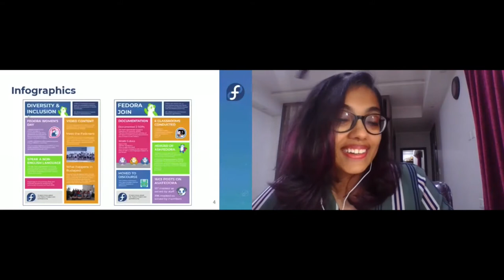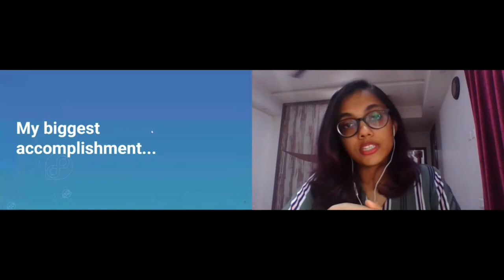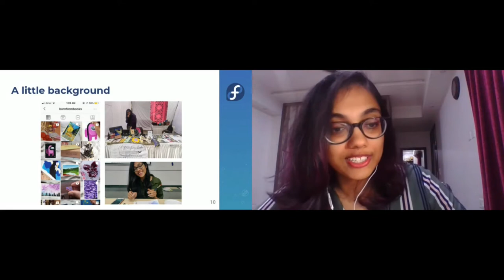Women & Non-Binary Folks in Fedora: Smera Goel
Hear from Fedora Project community member Smera Goel on her experience in Fedora and the tech industry.